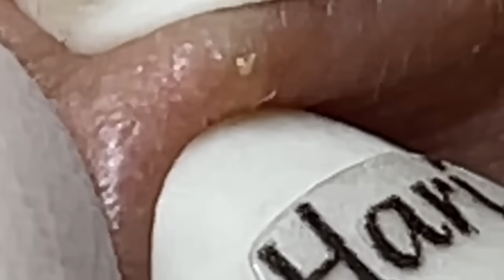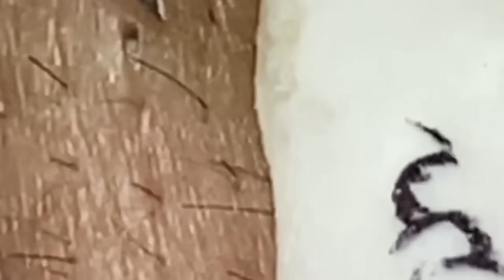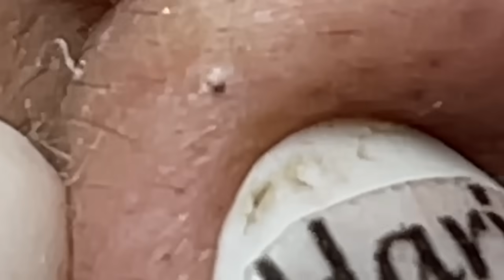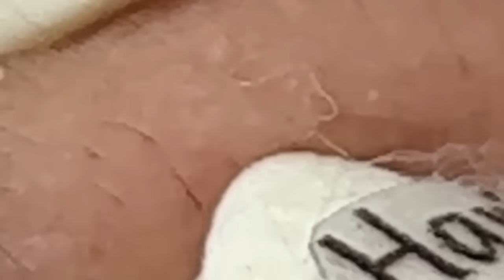العناية بالبشرة الفاخرة اليومية للوجه مع وكالة ناسا NASA 7159